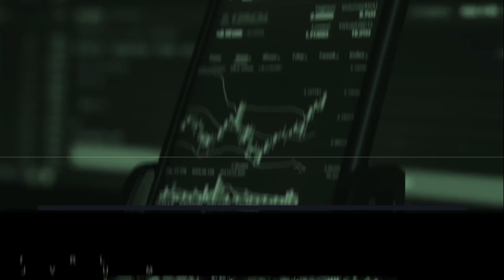Build a WINNING Crypto Portfolio in 2023!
Everybody wants to win. Here are some ideas on how to build a winning crypto portfolio. These are some tips and tricks I personally use.